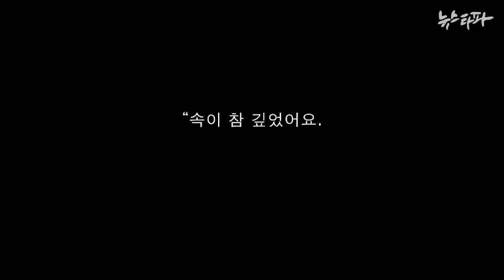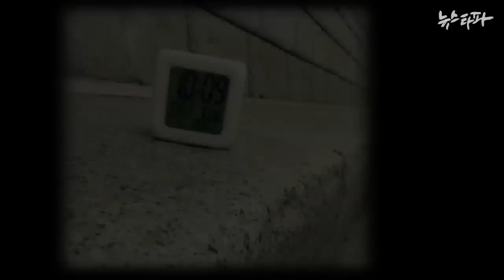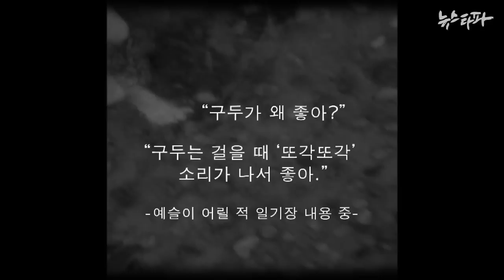뉴스타파 김진혁 PD 미니다큐 Five minutes - 예슬이의 꿈(2014.6.24)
단원고 2학년 3반 17번 예슬이는 인테리어 디자이너가 꿈이었다. 어릴 적부터 그린 많은 그림이 예슬이가 떠난 자리에 오롯이 남았다.

예슬이를 기억하고 싶었던 어른들이 모여 예슬이의 작품으로 채워진 작은 전시회를 열기로 했다.